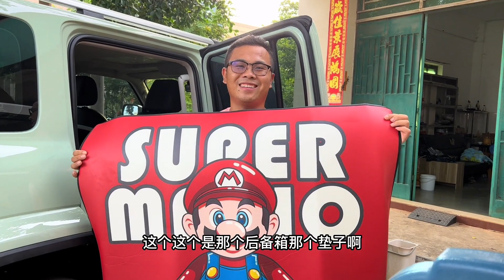老表拿了一堆快递，新车坦克300做升级，装上去好像变了个车【探海老表】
简单看探海，开心每一天！
大家好，我是老表，一位热爱潜水打鱼的小伙。

希望我的视频能给你带来新鲜感，对大海有更深的了解！